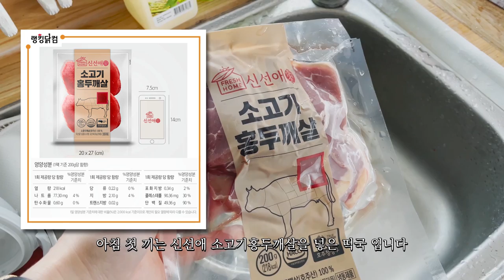월세130짜리 쓰리룸에 살고 있는 30대 싱글남의 하루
마용성에 거주중인 30대 헬창 김승현
보디빌더이자 트레이너인 김승현 선수의 하루를 담아봤습니다.